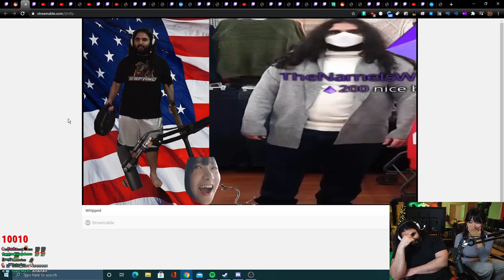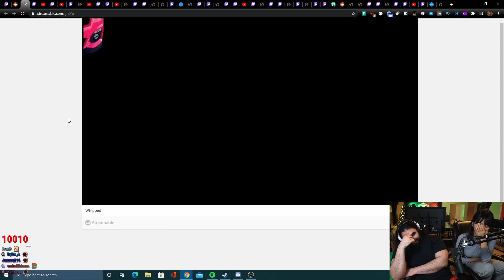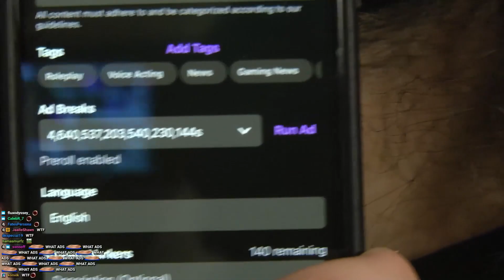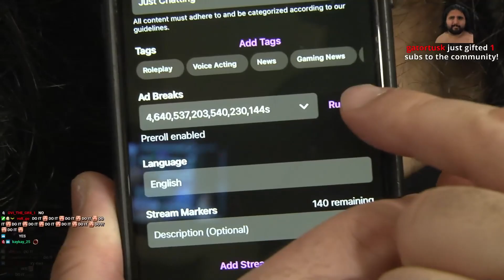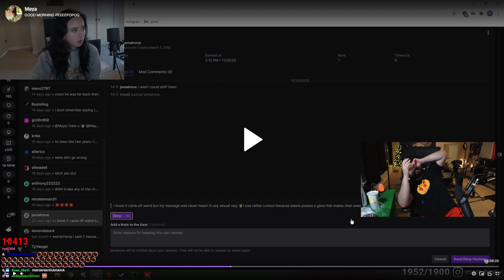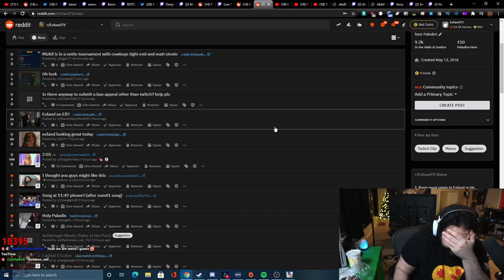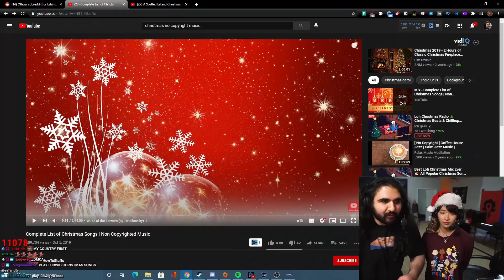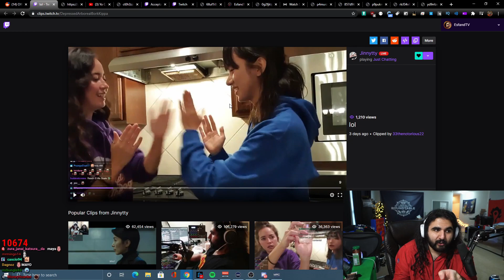Best of EsfandTV #19 Most Watched Twitch Clips ⏪ Recap!⏪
The most watched clips of esfand for the last 14 days on twitch.

highlights/recap video!